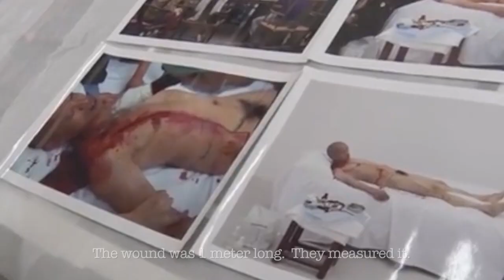Anti-Art & Having Fun! - The Thing About...Art & Artists - He Yungchang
The most committed and challenging performance artist of China, He Yunchang has performed and exhibited worldwide. In his intimate and cathartic performances, psychological and physical stamina gains existential significance. In Dialog with Water (1999), he attempted over 90 minutes to cut a river into two halves with a knife while hanging upside-down from a crane; in Wrestling: One and One Hundred (2001), he wrestled consecutively with a hundred people over 66 minutes; in Casting (2004), he sealed himself inside a concrete block for 24 hours. Elsewhere, he undertakes journeys of self-discovery and returns psychologically transformed. In The Rock Tours Around Great Britain (September 24, 2006 - January 14, 2007), he carried a rock from Boulmer, on the northeastern coast of England, and returned it there after walking 3,500 kilometers counterclockwise along the perimeter of Britain. In Dream of Traveling—From Fukuoka Asian Art Museum to Mount Fuji (2009), he gradually emerged from a pile of 999 rocks while painting on each of them the imaginary routes of a spiritual ascension.

Some of He's performances have involved immense discomfort and interventions into his own body, including staring at close distance at 256 light bulbs for an hour, the surgical removal of one of his ribs, and most famously One Meter of Democracy (2010). In the latter work, 25 participants collectively voted to carry out the artist's proposal of having his own body cut with 1-meter-long opening without anesthetics and stayed to witness its fulfillment. While shocking at first glance, these works, like He's oeuvre as a whole, always reveal a deep engagement with both contemporary art discourse and classical Chinese philosophy, as well as a delicate sensitivity towards the salient questions of our time. By treating his own body as both medium and object, he turns abstract philosophical concepts and the amorphous transformations of our times into experiences that are concretely comprehensible and lived. Indeed, He Yunchang refers to his practice in Chinese as xianchang yishu or "live art" in distinction to the sense of "performance" as acting.